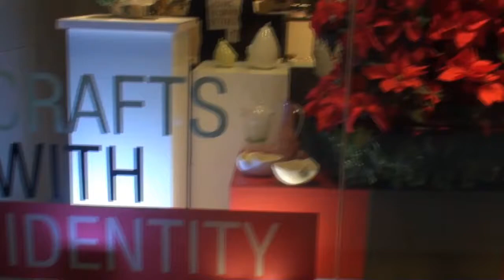Premis Nacionals d'Artesania 2019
Trobada amb els guardonats de 2019 dels Premis Nacionals d'Artesania, al centre d'Artesania Catalunya a Barcelona.  El Premi Nacional d'Artesania 2019 és la creadora tèxtil Teresa Rosa Aguayo. La resta de premiats són: Ball Pagès, bbintervencions, Fundición Artística Vilà, l'Ajuntament de Forallac, Chroma Restauració i Mireia Muntadas.